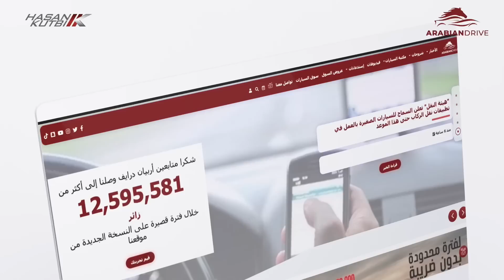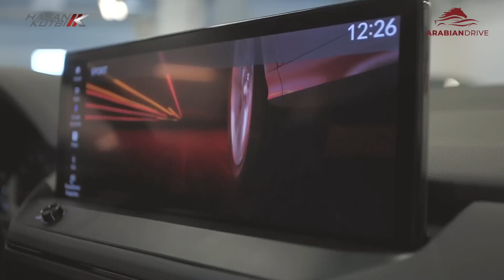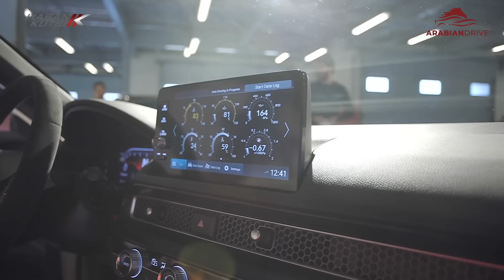هوندا اكورد و سيفيك تايب ار و اتش ار في و سي ار في ٢٠٢٤ - حسن كتبي دبي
Honda Accord , Civic Type R , HRV & CRV 2024  Review by Hasan Kutbi  Dubai
و لا تنسوا تشتركوا بالقناة👇